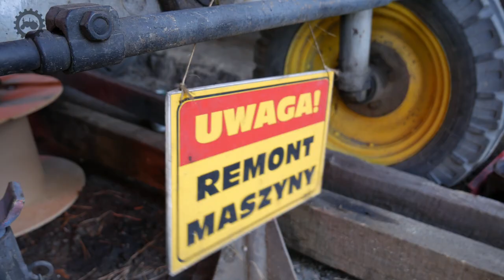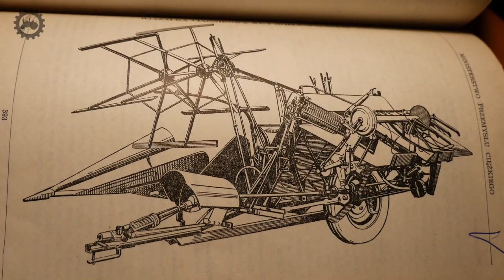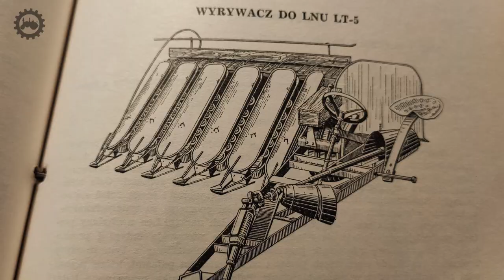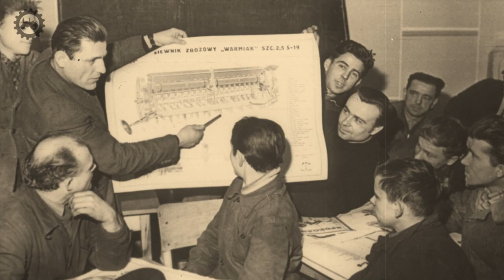TRAKTORY we KRWI | Franciszek i Paweł Rychterowie | RetroHISTORIE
Dziś serwujemy Wam długo przez nas przygotowywany film na temat tego, skąd u nas wzięła się taka a nie inna pasja. W takich przypadkach zawsze jest jakiś "punkt zarażenia" - u nas to jakby rodzinna tradycja - jak u większości kolekcjonerów, którzy wywodzą się z gospodarstw rolnych.

W filmie wykorzystano także kilka zdjęć i nagrań wykonanych przez naszych przyjaciół, jak również materiały edukacyjne z dawnych lat.